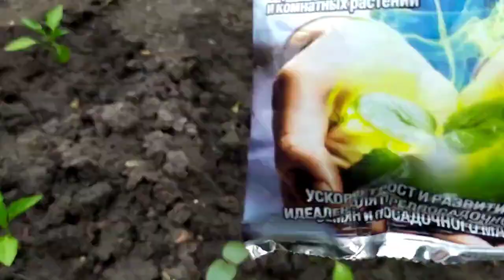Срочно дайте это перцу сладкому .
Перец сладкий.Подкорневая подкормка.